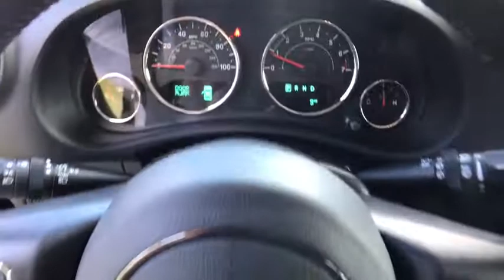2018 Jeep Wrangler JK Unlimited Orlando, Hunter's Creek, Kissimmee, Windermere, FL L826203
New 2018 Jeep Wrangler JK Unlimited
2018 Jeep Wrangler JK Unlimited Sport S - Stock#: L826203 - VIN#: 1C4BJWDG0JL826203

RADIO: 430 -inc: Remote USB Port,CONNECTIVITY GROUP -inc: Uconnect Voice Command w/Bluetooth Vehicle Information Center Remote USB Port Tire Pressure Monitoring Display,ENGINE: 3.6L V6 24V VVT (STD),BLACK 3-PIECE HARD TOP -inc: Rear Window Defroster Freedom Panel Storage Bag Rear Window Wiper/Washer,SIRIUS SATELLITE RADIO -inc: 1-Yr SiriusXM Radio Service For More Info Call ,TUBULAR SIDE STEPS,ANTI-SPIN DIFFERENTIAL REAR AXLE,TRANSMISSION: 5-SPEED AUTOMATIC (W5A580) -inc: Hill Descent Control Tip Start,Four Wheel Drive,Power Steering,ABS,4-Wheel Disc Brakes,Brake Assist,Aluminum Wheels,Tires - Front All-Terrain,Tires - Rear All-Terrain,Conventional Spare Tire,Convertible Soft Top,Tow Hooks,Intermittent Wipers,Variable Speed Intermittent Wipers,Rollover Protection Bars,Fog Lamps,AM/FM Stereo,CD Player,MP3 Player,Steering Wheel Audio Controls,Auxiliary Audio Input,Pass-Through Rear Seat,Rear Bench Seat,Adjustable Steering Wheel,Trip Computer,Cruise Control,A/C,Cloth Seats,Bucket Seats,Driver Vanity Mirror,Passenger Vanity Mirror,Floor Mats,Engine Immobilizer,Traction Control,Stability Control,Tire Pressure Monitor,Driver Air Bag,Passenger Air Bag,Passenger Air Bag Sensor,Child Safety Locks